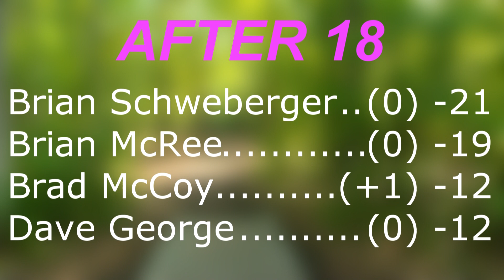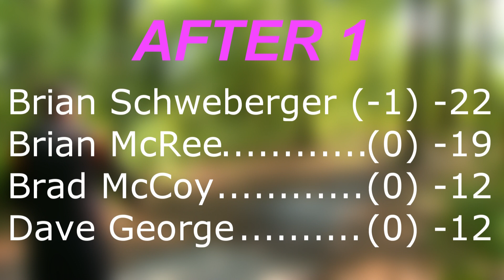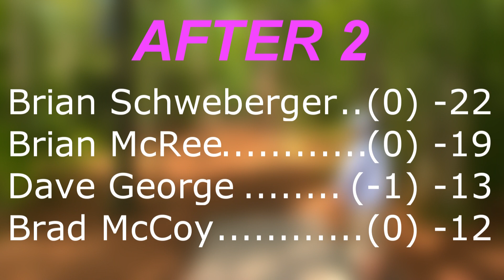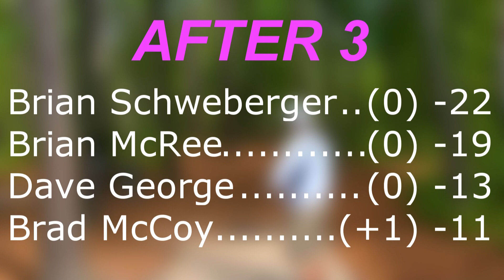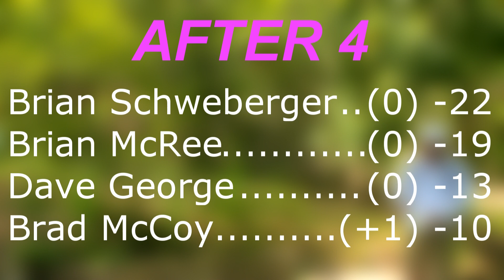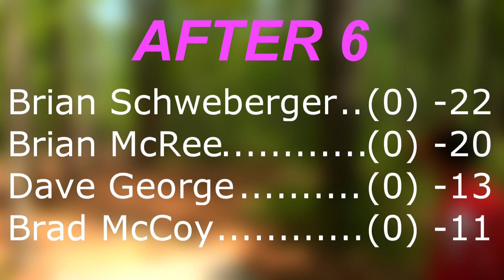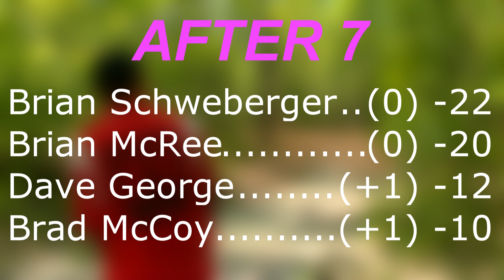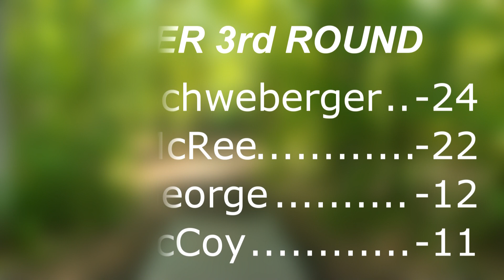2013 Azalea Open, Masters 3rd Round (Part 2)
Coverage of the 2013 Azalea Open continues with the Masters lead card finishing up its 3rd round at Castle Hayne Disc Golf Course.  Brian Schweberger is separated by 2 strokes from Brian McRee.  TD Dave George and Brad McCoy are also featured.